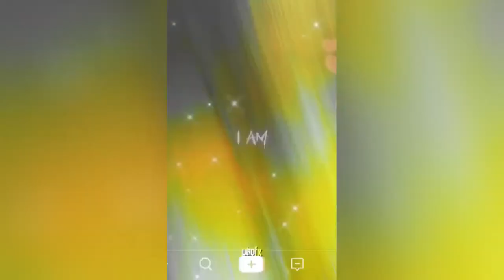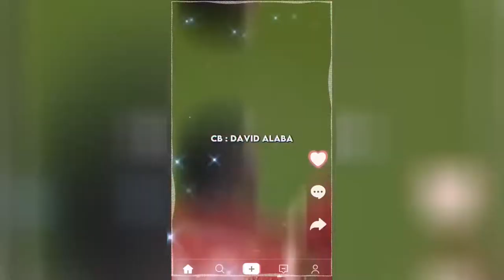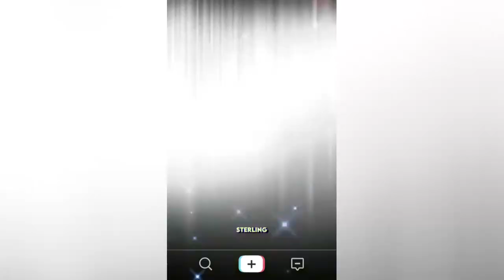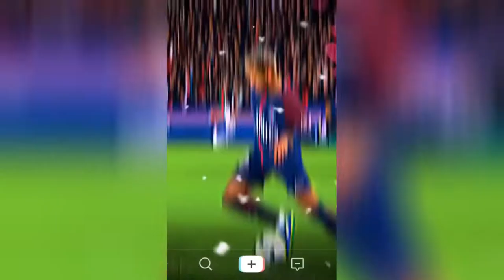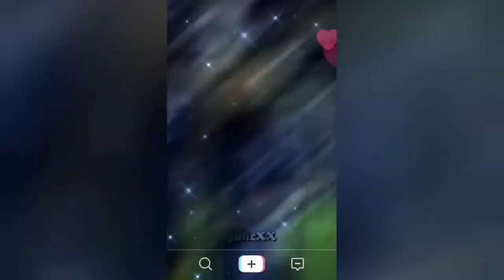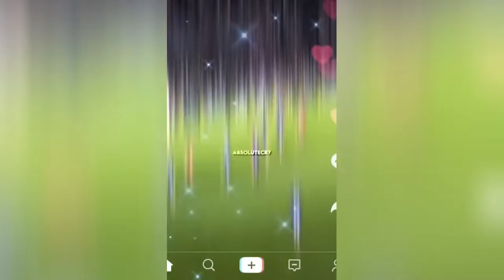best reels top shots high quality football reels compilation socce mood mixed music